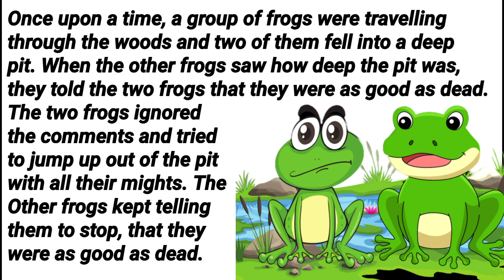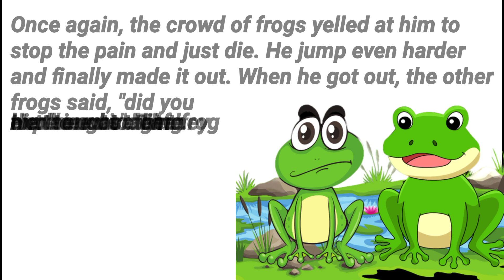Two Frogs || Stories || English stories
A very interesting story to all of you with a great moral...
keep listening.
And keep supporting.